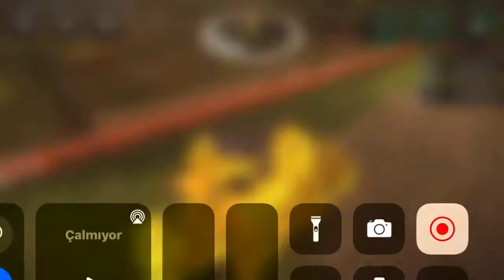“CONSTRUCTİON SİMÜLATÖR 2”’de “8. ASFALT ÇALIŞMASI” Tam Gaz Devam Ediyor “GREYDER, DOZER” Bölüm: 703